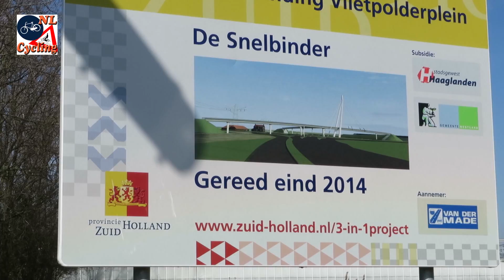Cycle Viaduct 'De Snelbinder', Naaldwijk (Netherlands) [382]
The cycle viaduct in Naaldwijk The Netherlands makes crossing a giant turbo-roundabout easy.